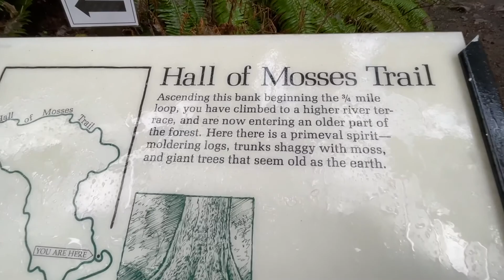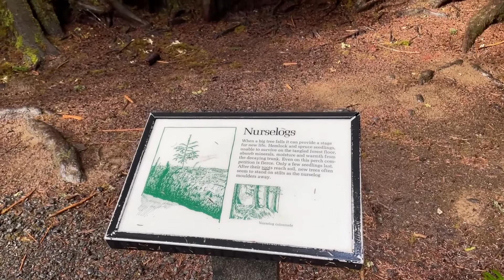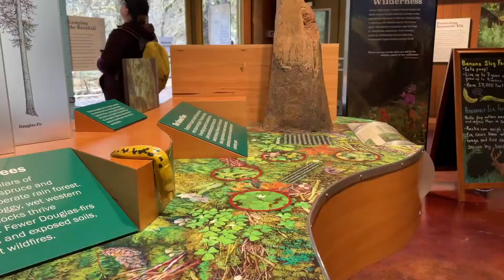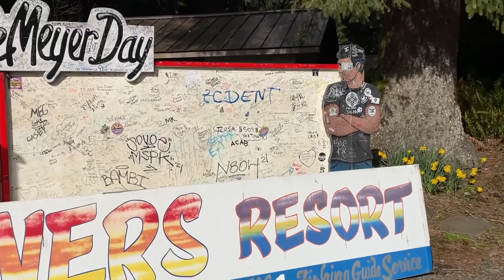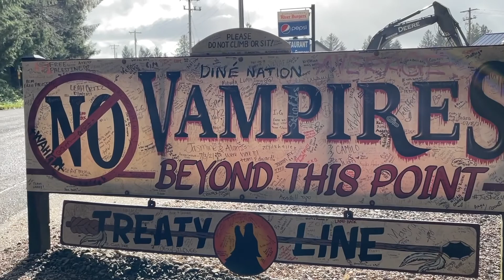Route 101 road trip - Day 3 Hoh Rain Forest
Hey guys! If you just got here, this Spring Break, me and Liam decided to take small road trip through the route 101 in the PNW, we started by going to Mt. Rainier in Washington, Seattle, and now we finally made it to the Olympic National Forest, at Hoh Rainforest to be more specific! And there is still much more to come! I hope you enjoy  ❤️

⁉️Q & A:
What Camera do I use? I am currently using my iPhone 12 but intend to buy a camera soon
Where am I from? I am from Brazil but live in Oregon :)
Where do I go to school? I'm and Sophomore at Lane Community College